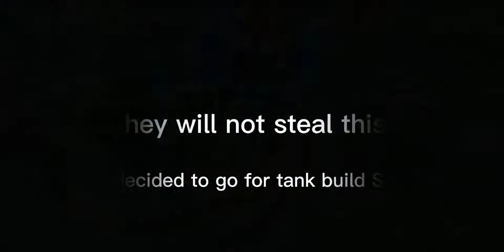No Tank? No Problem! Selena with Tank Items Gameplay | MLBB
Mobile Legends: Bang Bang is a free-to-play mobile multiplayer online battle arena (MOBA) that features a varied cast of heroes, quick matchmaking, and fast-paced battles that allow for quick gameplay sessions on the go. It features much of what players would expect from a PC MOBA like League of Legends or SMITE, including: laning, jungling, item builds, hero roles, hero abilities, skins, and much more. Its touchpad controls allow for a seamless gameplay experience on tablets and phones, with some customizable options that add auto-aiming, last-hitting, and more to make the game easier to control. Players are matched with other players across the globe, displaying their country flags next to their character picks. The game also sports community features, including: built-in livestreaming and a library of streams to watch from within the game, as well as an e-sports system that allows players to spectate high level play.

New background music used:

'The Army of Minotaur' by @Makai Symphony 🇯🇵 | Fighting Music (No Copyright) 💣